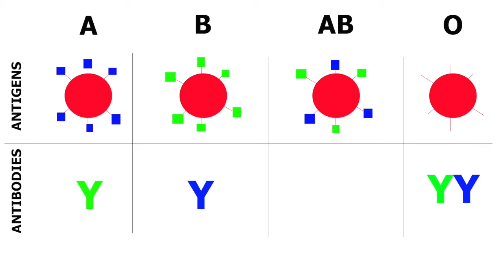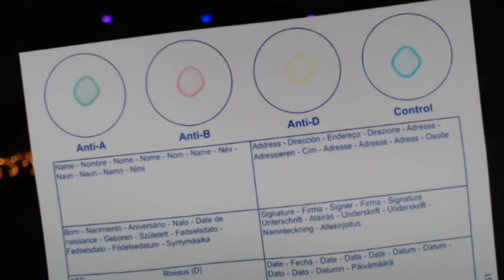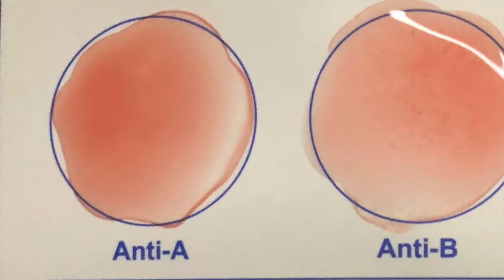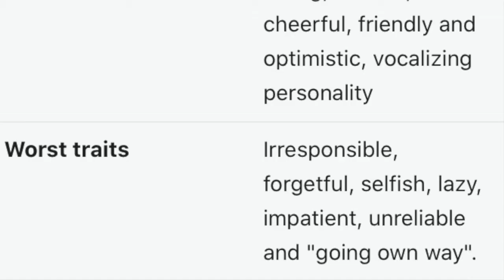Registered Nurse Learns His Blood Type - FIRST TIME EVER!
Hi, my name's Mike and I'm a Registered Nurse.

One thing patients always ask me when I'm wheeling them down to the operating room for surgery is their blood type. It hit me the other day that I don't even know my own blood type!

I've laughed, cried, and possibly even shit my pants for my channel... But today, I bleed for my channel!